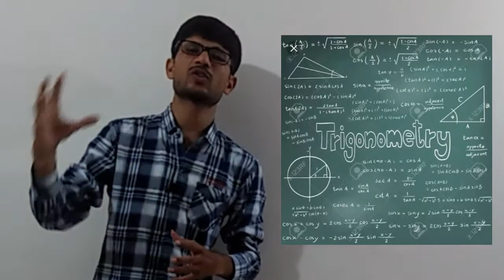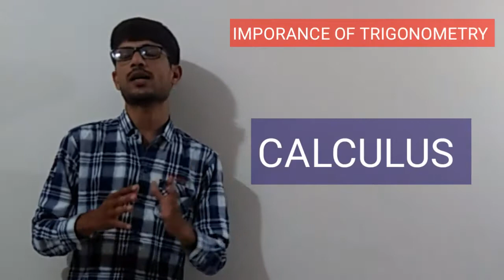BEST BOOK FOR TRIGONOMETRY | HOW TO PREPARE TRIGONOMETRY FOR IIT-JEE | GUJCET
Hello guys, this is ravi bhalodiya. In this video we will discuss about best book for trigonometry.

          This is the channel where you can get best content on mathematics for science stream.
           We are providing jee main as well as gujcet previous year question with solutions chapter wise and year wise.
           By visiting our play list one can get solution as per requirment.
           Here we are try to solve the problem in minimum time and by simplest method. our target is to make coaching free india.
           Now a days we can see the situation of our education system. i think there is nothing to discuss. we all are aware about our system.
           Specially in this political environment we can not expect anything from government. so there are no option to improve our education system unless every individual make some effert to make some change and make our motherland realy the great india.